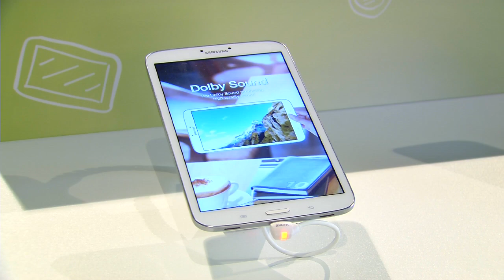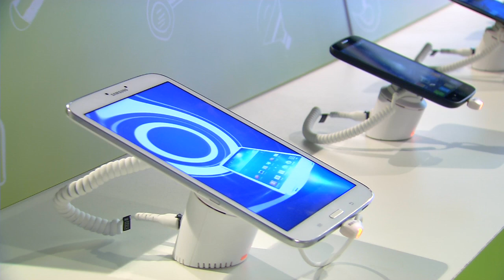Beste Deal van Nederland @ Welcom by Jaap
Welcom bij Jaap biedt een breed assortiment aan van verschillende smartphones, prepaid telefoons, vaste telefoons, tablets, laptops en accessoires. De onafhankelijke positie van Welcom zorgt ervoor dat alle merken aangeboden worden.